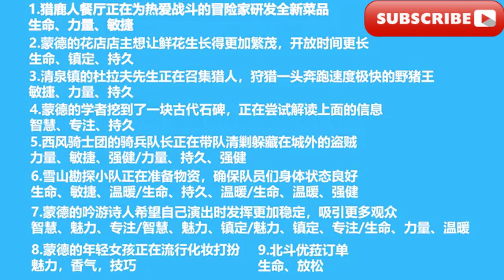原神 升炼研巧万策金 活动攻略/Sheng Lian Yan Qiao Wan Ce Jin Activity Guide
大家好我是愛元神
歡迎來到我的頻道
今天我們要為大家帶來最新的攻略
【原神】升煉研巧萬策金 活動攻略 沙中偉賢的對答/大地之王獲取/原神4.5/市場情報
那麼話不多說
就讓我們開始吧
好那麼這一批觀前須知呢
跟大家說幾個重要的點啊
大家開始經營了之後呢
會有這本經營手冊啊
我們打開來之後呢
右上角這個市場情報裡面可以看啊
這個呃
消費者他需要什麼樣的這個詞條
那大家就根據自己刷出來的這個詞條
再去吃藥
那如果大家刷出了跟我不一樣的
那麼再照著我攻略裡面出的話呢
會導致我們賺的錢啊不一樣啊
這需要大家注意一下的
那比如說呢
大家這邊刷出了這個呃
魅力智慧
技巧那這樣子的話呢
我們在做藥的時候
我們就去找這個魅力
大家看到啊
我們就去盡可能多的放這個魅力啊
然後還有什麼
還有智慧啊
魅力智慧
然後技巧
技巧的話呢
我們把滑鼠移到這個藥材上
可以看到大家看到底下有這個
這個放鬆啊
治療啊技巧啊
我們就用這種方式去配合我們的呃
市場情報上面的需求
我們來煉製這個藥水啊
就可以了
那如果說
大家這個在這個跟攻略的時候
還是盡可能的多看一下
右上角這個市場情報
看看跟我抓這個詞條是不是一樣的
是一樣的話呢
那就可以照搬
如果不一樣的話呢
大家就要注意一下了
然後就是這個煉藥的這個板啊
大家這個板
子可能跟我的這個擺放不太一樣啊
那這個的話呢
影響其實不是特別大啊
大家自己稍微調整一下
這個擺放順序就可以了
調和率沒有影片中那麼高
比如說我這邊調出了200啊
大家這邊只能調出來百分之160啊
這個差距的話呢
不是很大的啊
然後的話呢
就是今天啊
有一個獎勵
他是要做出終極的藥水就可以了
那我們在做藥的時候啊
大家看到我們左上角這邊
會有一個初級魅力啊
那我們如果要做這個
終極魅力藥水的話呢
我們就多放一點
這個魅力磁條的這個藥
我這邊給大家示範一下
我們多放一點哎
大家看到放到這樣子
我們左上角呢
就顯示終極魅力了
那這樣子我們做出來的這個藥啊
就是終極的藥啊
這個也是大家需要注意的一點
然後的話呢
就是呃我們要來這個NPC這邊啊
大家可能有一個點不知道是什麼
來我們這邊對話物資購買啊
這個改進煉金斧這個東西啊
大家會在那個獎勵裡面看到這條
我們只要來NP NPC這邊來購買就可以了
那主要呢就是這幾個點啊
就是這個藥爐的格子他是隨機的
這個市場情報他是隨機的啊
主要是有這兩個隨機點啊
所以大家在跟攻略的時候呢
多注意一下
自己刷出來的
是不是
跟影片裡面刷出來的是一樣啊
不一樣的話呢
大家就要注意了
好那麼這一批
這個觀前須知跟大家說到這裡
那我們就下一批
再見拜拜
新的活動
大家上線之後呢
先點選開始任務
新人進行這項任務啊
我們把這個任務對話完了之後呢
會收到這本經營手冊啊
那我們先跟這個富力達對話
前面的話呢這個新手引導非常簡單
大家跟著這個來就可以
我們就不講了
好那我們這邊的話呢
先在這邊買一個培育區域
好買上之後呢
來我們先看到這個呃
小地圖右上角東北方向跑過來
這邊是我們的種植區
培育藥材
我們先把東西啊都給它種上啊
三個東西呢大家都給它種上
好種上之後呢
接下來一個步驟我們需要來做藥
走這個樓梯下來之後呢
前方有這個培育爐
我們先來這個這個煉煉煉藥爐
這個叫做好
煉製之後呢
大家打開我們這個右上角
可以看我們需要用到什麼
那這邊的話
給大家放這個成品的圖片了
好但是呢
我們現在手裡面沒有這個敏捷的啊
所以我們只能把這呃3種藥劑啊
我們再往裡面再給他們放一放
好那麼大家就先照著我這個過來
放一放就可以了
我們完成煉製
完成分裝
好
到了二級之後呢
我們才會有這個馬尾啊
我們先收入店鋪來
跑過來上架
把我們剛剛訓練的藥啊給它放上去
這個生命力量這一瓶藥水確認上架好
然後呢在邊上結束週期
大家看到一下子賺了9,000塊錢
好那接下來呢
我們先去收這個藥材
全部收穫
然後呢我們往上種這個新的藥材啊
大家把這個馬尾給他種上去啊
這個蘑菇比較多了
我們就不種這個蘑菇了啊
再種這個嘟嘟蓮啊
就種這三個
好做完了我們再來煉藥
那這次呢
我們有新的這個馬尾了
我們要把這個馬尾啊也給它用上
好
大家就照著我們這個來擺就好了
調和率145%
在初期的話還可以了
普通螢幕分裝一下
好這邊到了三級可以中這個新的了
我們等一下再說
來先把我們這個新的藥給他上架
好這邊把我們這個一開始用這個
給它換掉啊
這個生命和生命力量
這兩個要給它上架啊
然後我們結束經營週期
還是賺了一個9,000塊
好那接下來呢
我們先去找這個NPC啊
我們升級點東西
物資採購
把我們這個藥爐給他升級一下
然後呢
這個培育的區域一直幫他往後擴充
擴充到這個沒錢了
然後呢我們來買一瓶這個藥水啊
大家喜歡什麼樣的就買什麼樣的
沒什麼差別啊
我這邊買一個貓貓的
好買完之後呢
我們再去收這一週的這個藥材
全部收穫
然後呢給他種這個新的馬尾
種一個
然後嘟嘟蓮換掉
換這個清新
然後呢再種一顆薔薇啊
這邊還多一個格子
大家想種什麼都可以
好那我們種完了之後呢
接著過來做藥
好那這邊的話呢
像我這樣子來放置
調和率可以到185%啊
是一個力量敏捷的藥水
用我們的胖胖貓貓瓶來分裝
好這邊我們這個煉金等級又提升了
收入倉庫
然後把我們這個新的藥拿去上架
往後賣
力量敏捷
確認上架好
然後結束我們這個週期
好那接下來呢
是這個5-7週
我們在這邊進行一個分批
我們下期再見拜拜